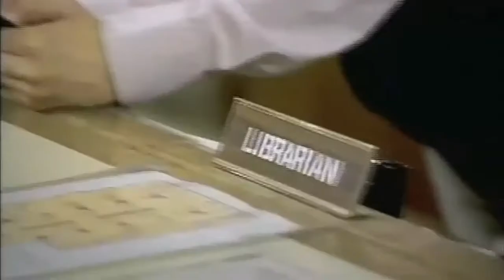Everytime we touch HD vídeo HD